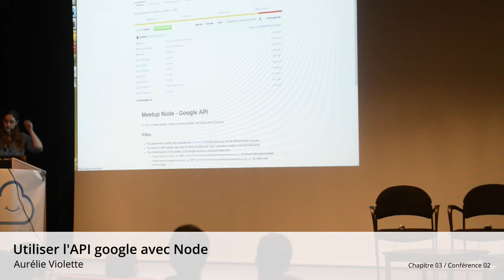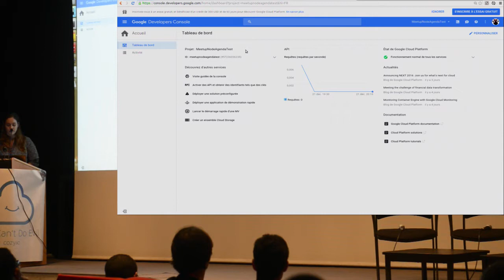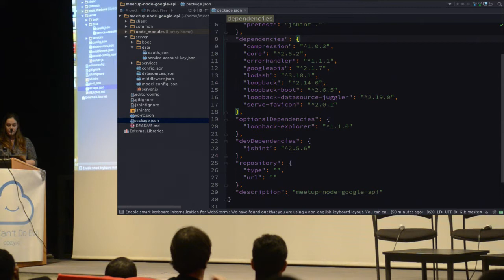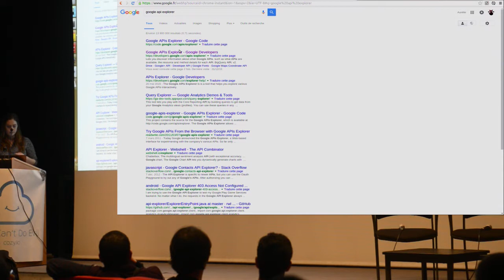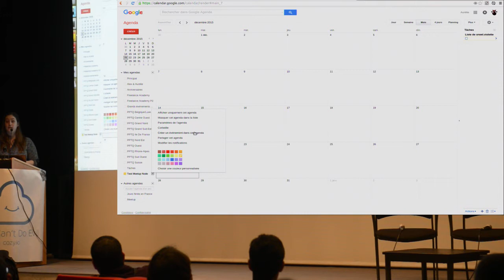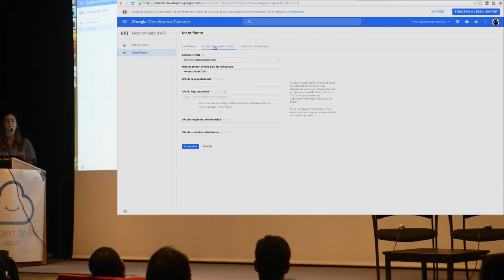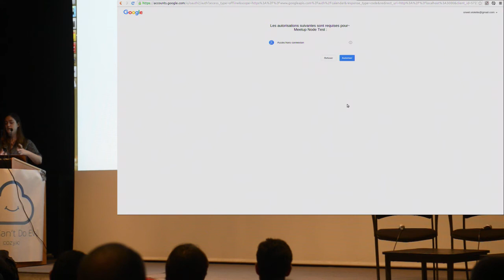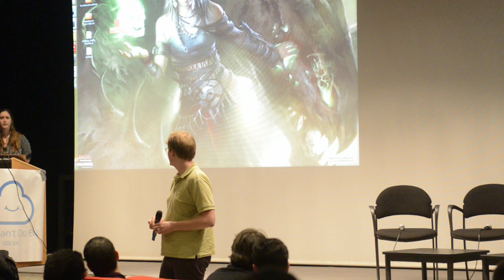Chapitre 03 / Conférence 02 @ Mairie de Paris - Utiliser l'API google avec Node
Talk de Aurélie Violette :

Petite démonstration sur comment s'interfacer avec l'API de google (authentification et appels des services) pour permettre à un serveur Node de pusher des événements dans un calendrier et les modifier.